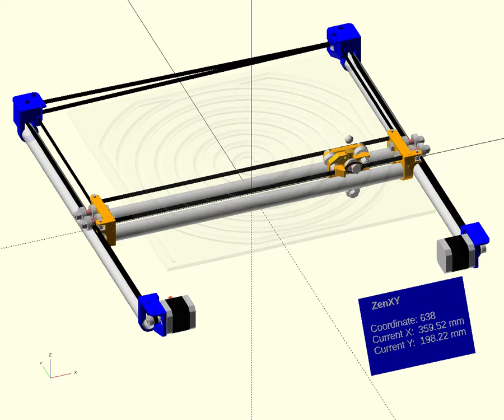Openscad Animation of a ZenXY machine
An updated version of this with audio and more realistic speed between points can be found: